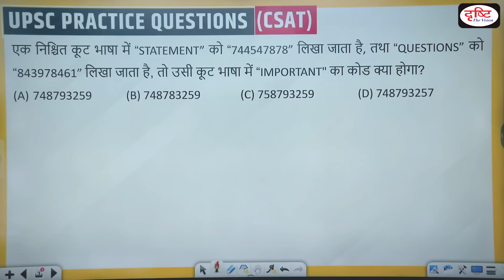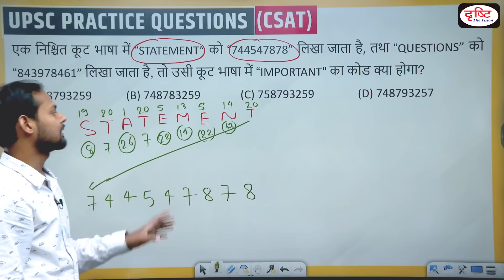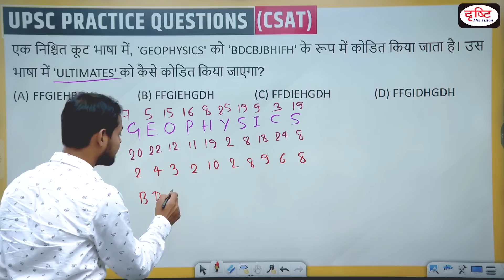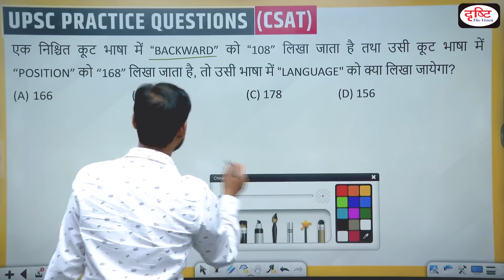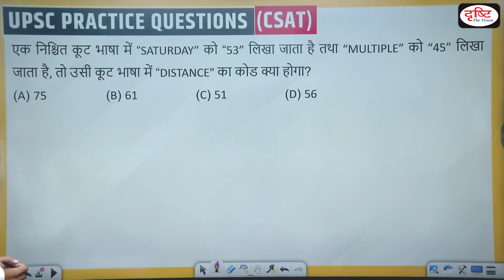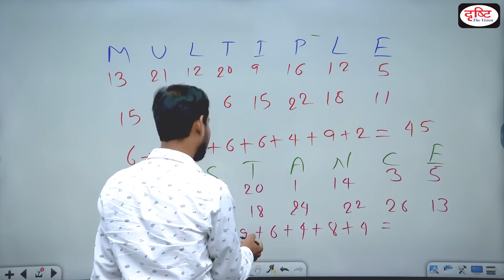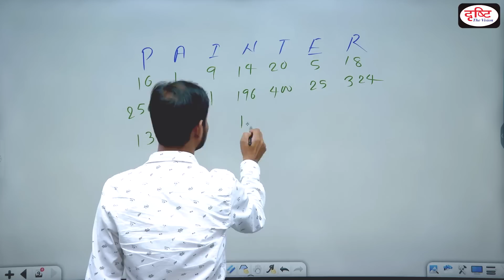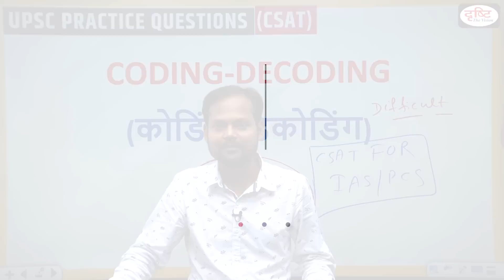UPSC Prelims CSAT 2024 | Coding Decoding | CSAT Questions | Drishti IAS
In this episode UPSC CSAT prelims 2024 we are covering the Coding Decoding of GS Paper - 2 (CSAT). This will help you to achieve your target UPSC Prelims 2024. This series has been designed on the basis of the UPSC Prelims 2024 exam. The main objective of this program is to cover expected and practice questions of Number System for UPSC Prelims 2023. In these videos, along with the concepts, short tricks have also been explained, which will help you a lot in solving any question in the exam. You will be able to solve any question in very less time with the help of short tricks.

1. Videos by Dr. Vikas Divyakriti

2. Concept Talk- By Dr. Vikas Divyakirti